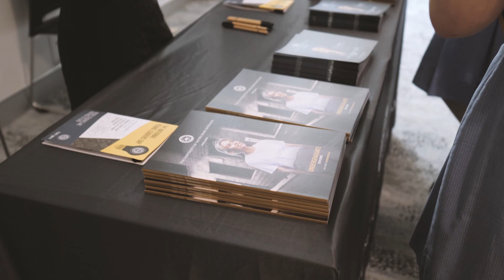NYLD Sydney Secondary Highlights!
To register for an upcoming National Young Leaders Day event near you, go